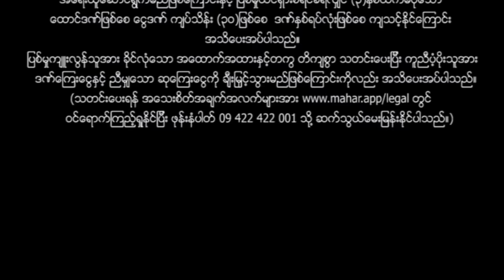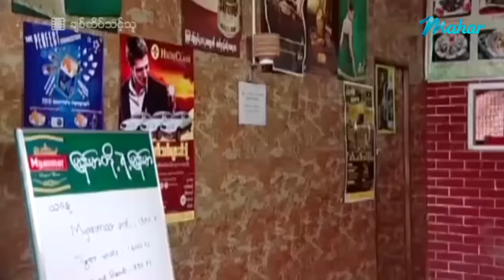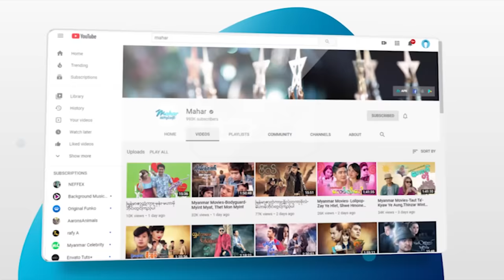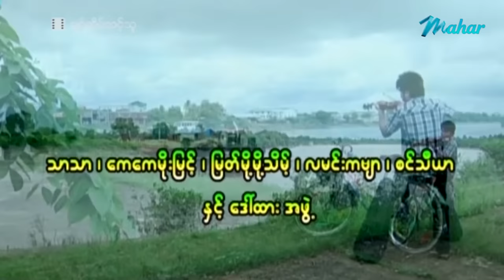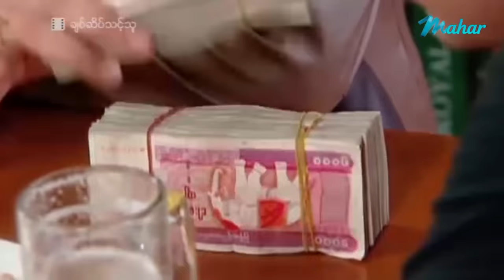မြန်မာဇာတ်ကား - ချစ်ဆိပ်သင့်သူ - ဟိန်းဝေယံ ၊ သက်မွန်မြင့် - Myanmar Movies ၊ Love ၊ Drama ၊ Romance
ျမန္မာဇာတ္ကား - ခ်စ္ဆိပ္သင့္သူ - ဟိန္းေဝယံ ၊ သက္မြန္ျမင့္ - Myanmar Movies ၊ Love ၊ Drama ၊ Romance

Presenting daily.

မဟာ အပလီကေးရှင်းကို ဖုန်းမှာ install လုပ်ပြီး
မြန်မာဇာတ်ကားသစ်များစွာကို ကြည့်ရှုနိုင်ပါတယ်။
မြန်မာဇာတ်ကားသစ်များစွာကို ကြည့်ရှုနိုင်ပါတယ်။

Myanmar Video - Chit Sate Thint Thu - Hein Wai Yan , Thet Mon Myint - Love ၊ Drama ၊ Romance